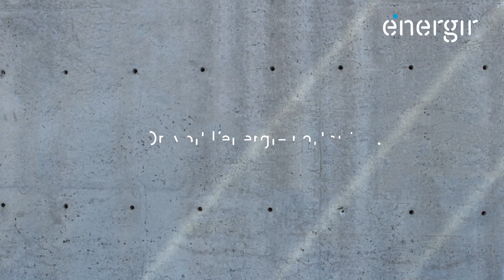On voit l'énergie partout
Innover pour assurer un avenir énergétique plus responsable